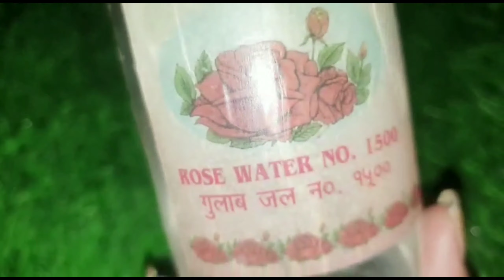सर्दियों मे Glycerin को ऐसे लगाओगे तो चेहरा चमकेगा एकदम शीशे के जैसा💯% !